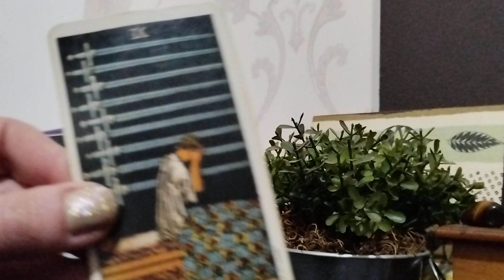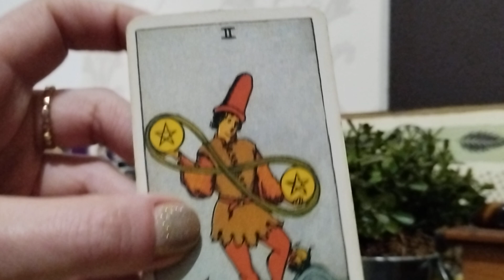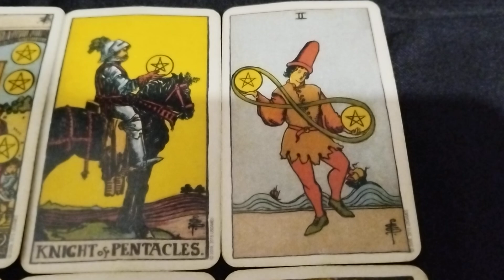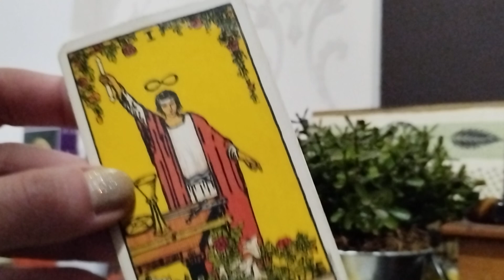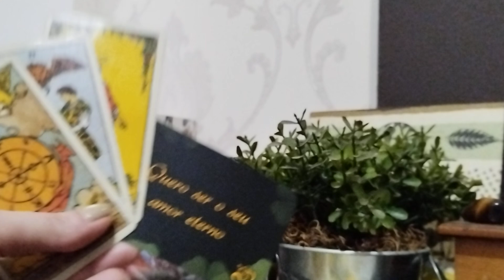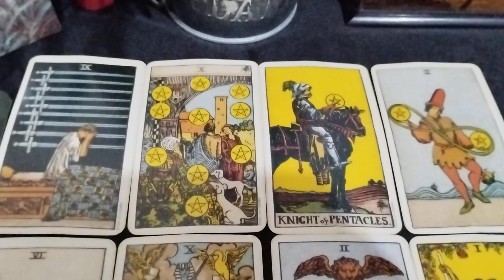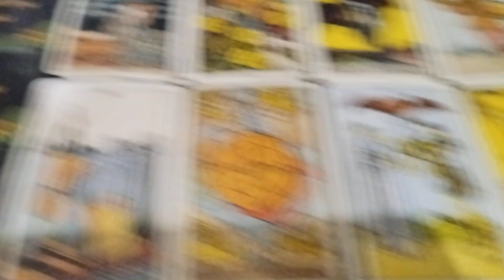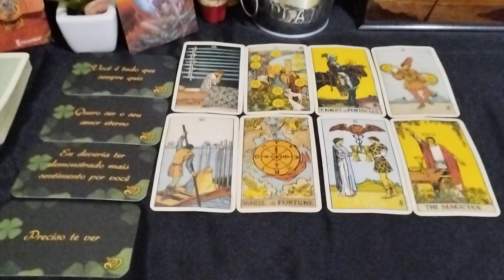VIRGEM ♍ RAPIDINHA ♥️ VOCÊ É TUDO QUE ELE(A) SEMPRE QUIS! 😍 wow ✨ QUER SER O SEU AMOR ETERNO 💞